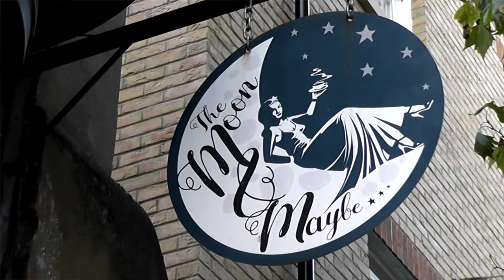Ealing Film Festival - Stephen Pound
Former MP Stephen Pound says Ealing is the film capital of the world, and he is urging local people to support the 2021 Ealing Festival, which is taking place in the borough on December 4th and 5th.